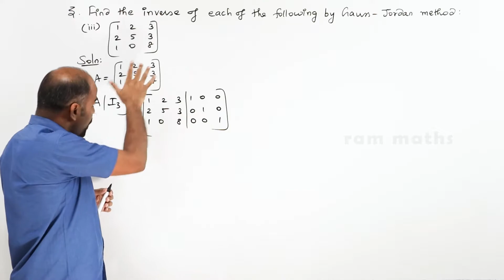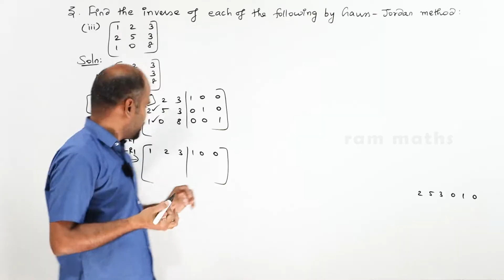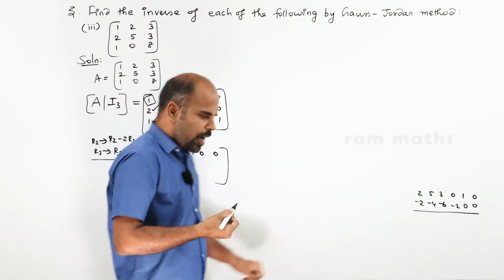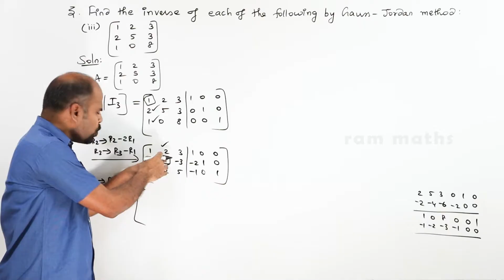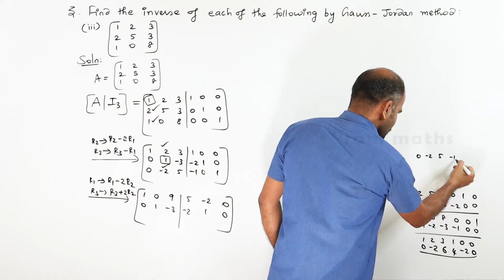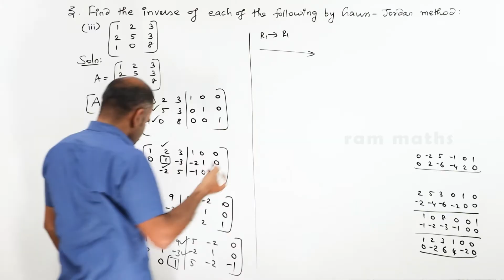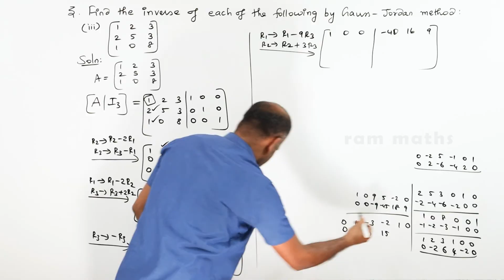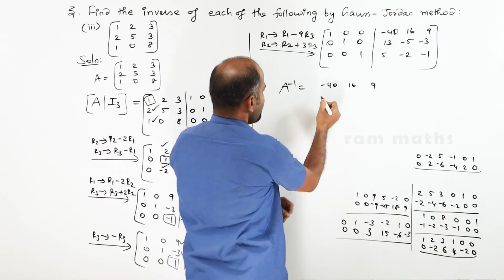Class 12 | Ex - 1.2 | Q.No. 3(iii) | Applications of Matrices & Determinants State Board | ram maths